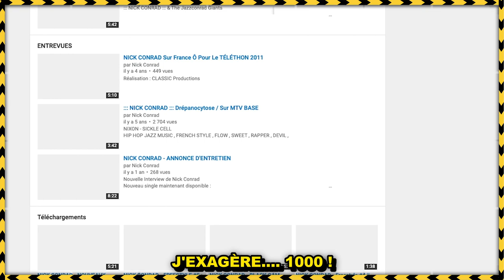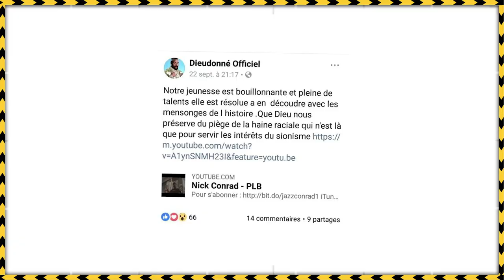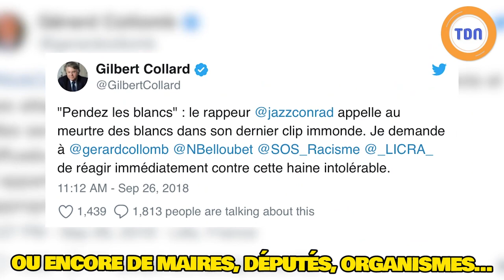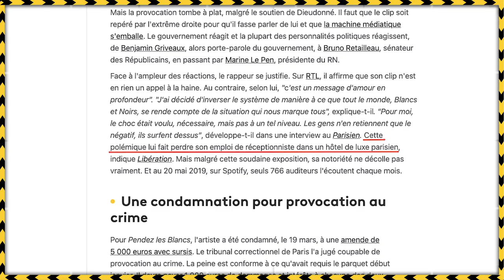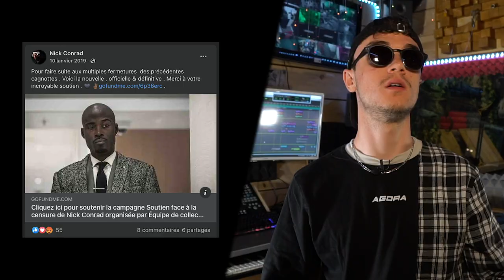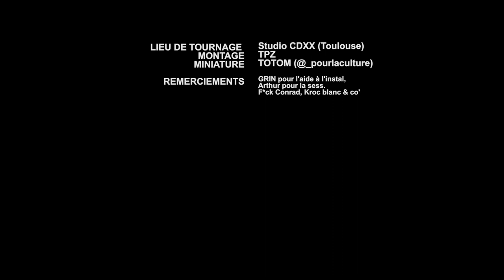La Pire POLÉMIQUE du RAP FRANÇAIS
Vous pensiez que Freeze Corleone avait eu la plus grosse Polémique du Rap Français ? En 48h, le "rappeur" dont je vais vous parler est passé d'artiste inconnu au Rappeur Français le plus détesté de tout le pays. Aujourd'hui je vous parle des affaires "Nick Conrad" et ses deux morceaux aux atroces paroles : "Pendez les blancs" et "Doux Pays".

Quand je vous ai posé la question de "Qui était le Rappeur le plus détesté ?" du Rap Français vous m'avez répondu  : "Jul", "Hatik", "Bigflo & Oli" ou encore "Despo Rutti" : dans un sens c'est vrai que beaucoup les détestent aussi. Mais là, on parle de tout autre chose qui a fait soulever la nation en moins de 2 jours, faisant passer l'artiste concerné à l'antenne de "BFM TV", "TPMP" ou encore "CNEWS".

00:00 : Mise en contexte
01:19 : L'Affaire Nick Conrad en détail
03:41 : La défense (et procès en tribunal)
08:21 : Délibéré

🎧 Nick Conrad : DOUX PAYS = lien dans mon com' (sinon je dé-référence la vidéo ici)
🎧 Nick Conrad : PLB = lien dans mon com' (sinon je dé-référence la vidéo ici)

🍿 Mes réseaux :
→ Mon Insta : tpzrap
→ Mon Twitter : tpzrap_
→ Mon Discord : dans le "A propos"

🎹 S/O À BLT POUR LES PRODS 🎹

📌 Choses utilisées :
Freeze Corleone - Freeze Rael
Freeze Corleone Polémique Central Cee
« Je ne suis pas raciste »  Nick Conrad sexplique sur « Pendez les blancs »
Charles Trenet - « Douce France » + sous-titres
Clip de Nick Conrad Il y a un développement de la violence gratuite en France, estime Marine Le Pen
Man accused of killing Atlanta rapper Trouble arrested, denied bond
NICK CONRAD - DOUX PAYS
Pulp Fiction Beginning
Qui est Nick Conrad, le rappeur qui appelle à pendre les blancs

Vous aimez bien les formats "Histoires de rappeurs" je crois YouTube non ? Alors voyons voir si ça marche même avec un rappeur inconnu mdr.